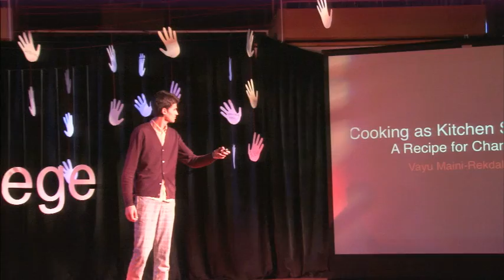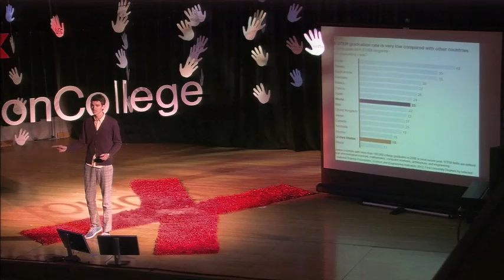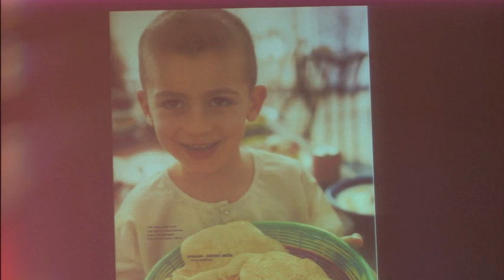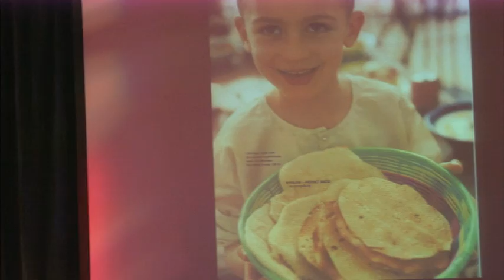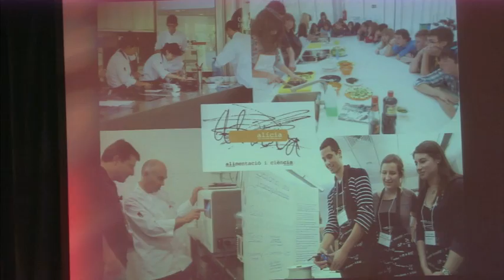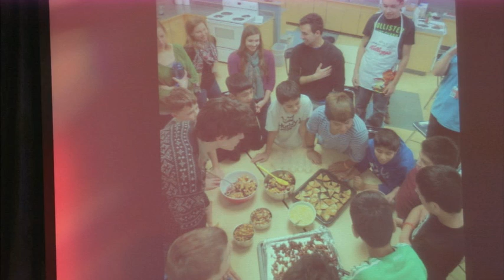Cooking as Kitchen Science: Vayu Maini Rekdal at TEDxCarletonCollege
Born and raised in Stockholm, Sweden, Vayu early on picked up a passion for food and cooking. Today, he is combining his experiences from high-end restaurants and cutting edge scientific research labs to bring new perspectives on cooking and science. As an aspiring 'kitchen scientist' and food leader, Vayu believes that the often-neglected interrelationship between science and cooking will be key in solving many local and global issues in modern society.